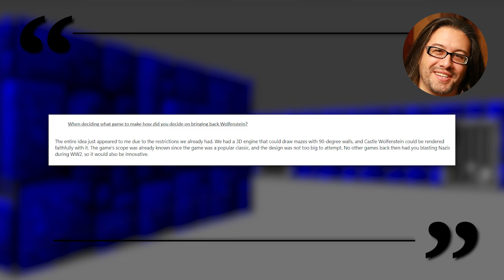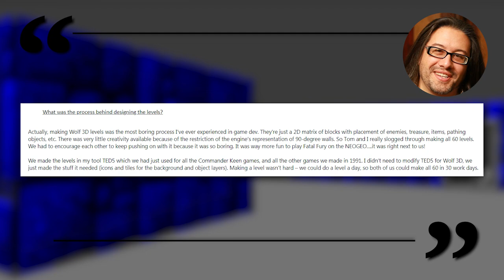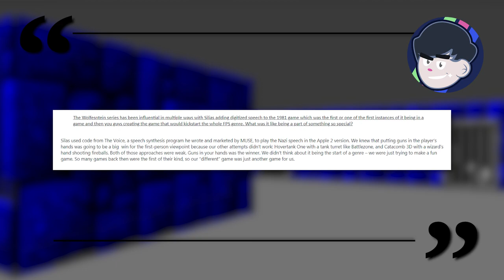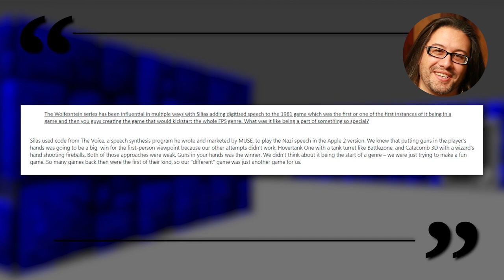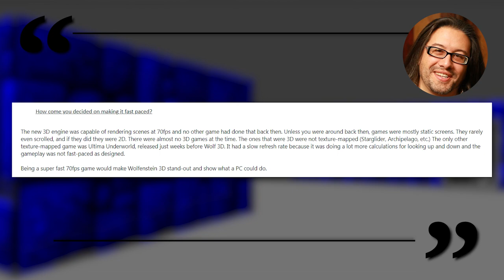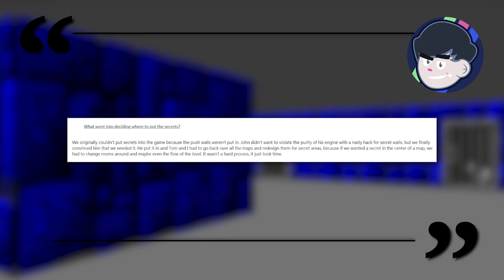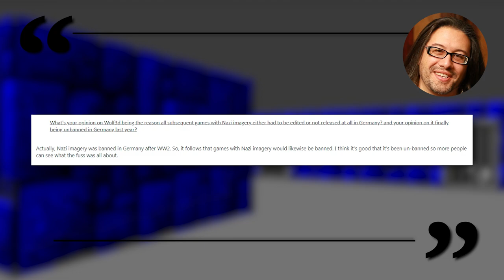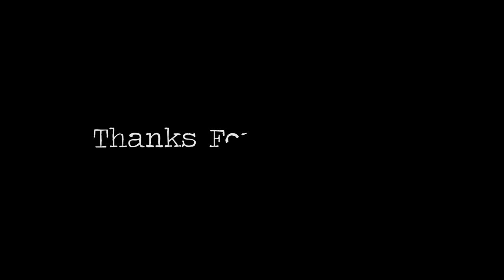Wolfenstein Documentary: How Wolfenstein Revolutionized Gaming Forever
Part 1 of the Wolfenstein Retrospective. Featuring interviews from John Romero and GmanLives.

I go over the humble beginnings of the Wolfenstein series discussing it's origins and innovations. The series has been groundbreaking and innovative in many ways over the years so join me as I discuss it all.

A big thank you to John Romero for doing an email interview with me.

A big thank you to Gmanlives for sitting down and doing an interview with me.

#0:00 - Start
#0:40 - Castle Wolfenstein & Beyond Castle Wolfenstein
#02:54 - Wolfenstein 3D & John Romero Interview
#10:52 - Wolfenstein 3D Misconceptions
#11:43 - GmanLives Interview
#16:59 - Ending